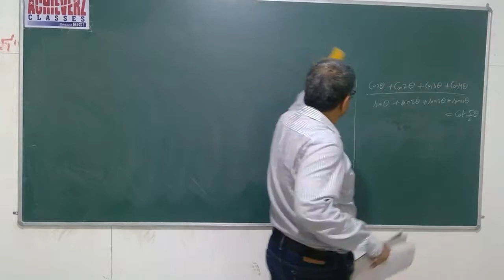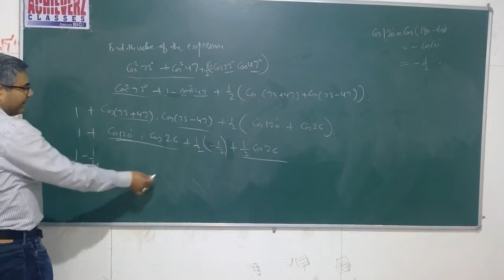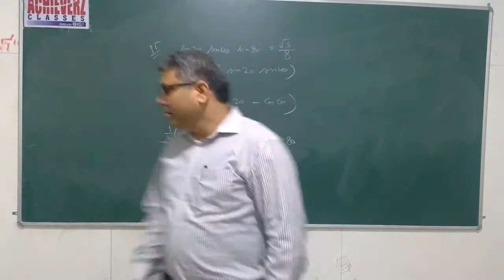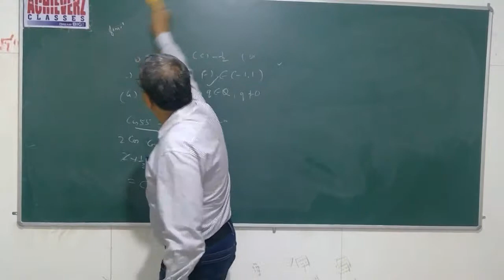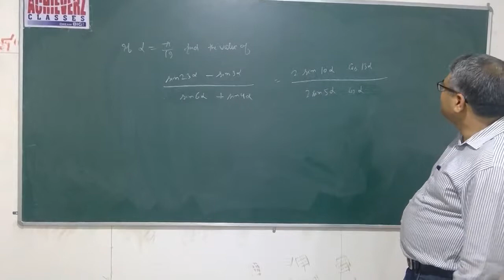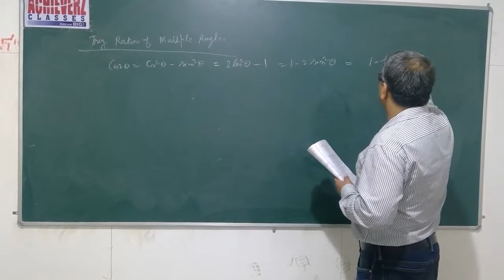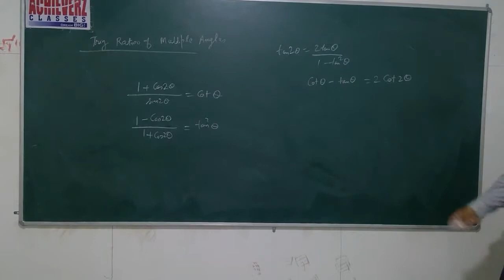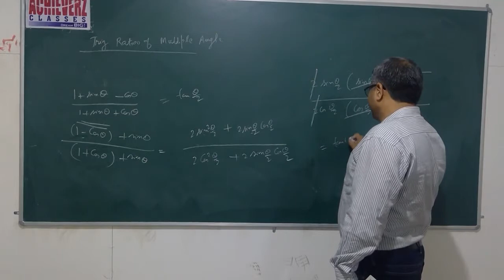L10 Trigo maths lectures by manu pant sir achieverz classes dehradun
These maths lectures are for those who are in class 9th,10th, 11th or 12th. Manu Pant, the teacher, is an IIT Roorkee alumnus. Concepts are discussed in a simple way.  Medium of instruction is a mix of Hindi and English. Anyone can understand these concepts. The teacher is based in Dehradun, Uttarakhand.